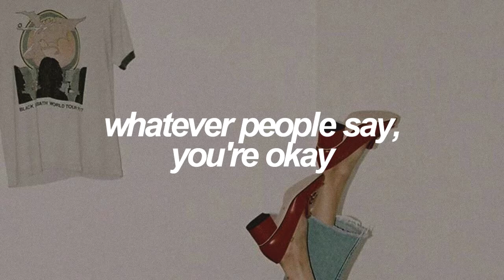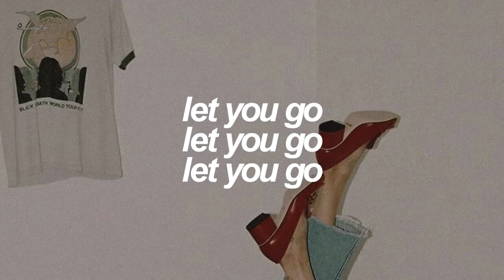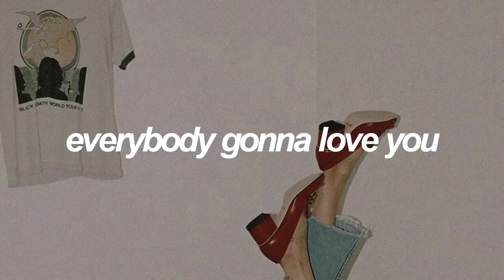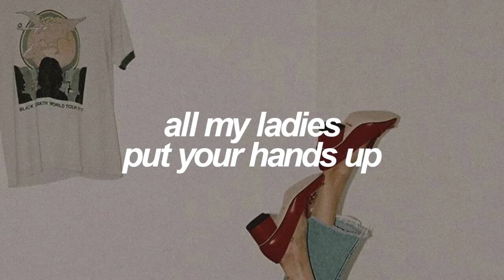21st Century Girl | BTS (방탄소년단) English Lyrics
✧ Details:
SONG -  21st Century Girls by BTS (방탄소년단)
ALBUM - Wings (tr #13) | October, 2016

✧ Credits:
ENG: Emily @ bts - trans